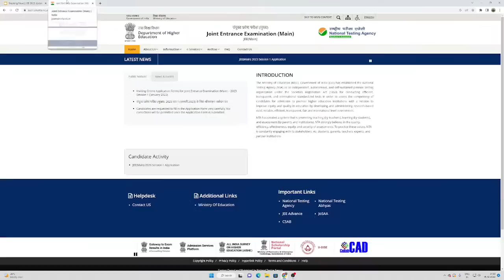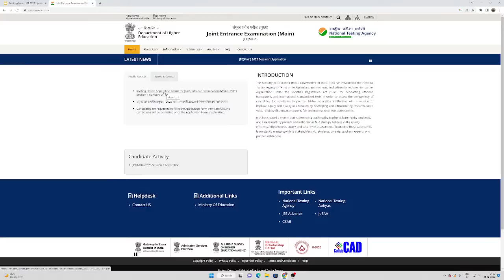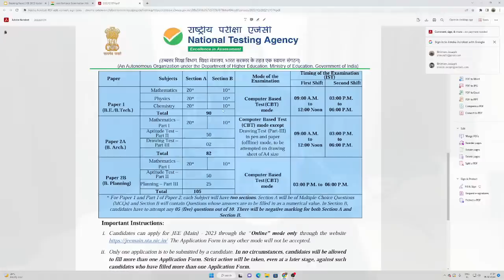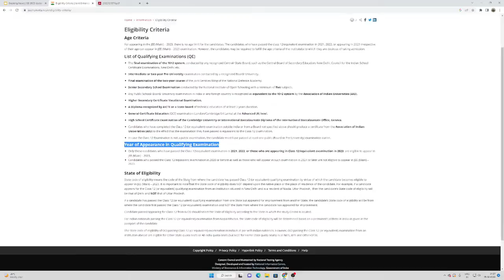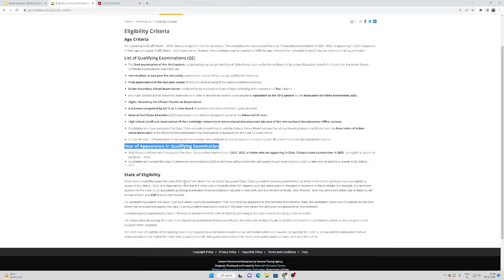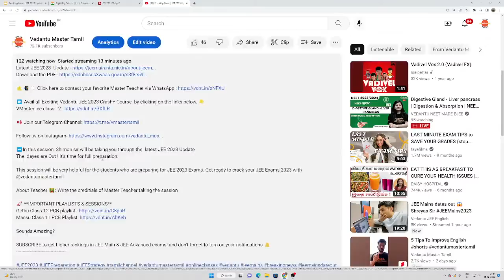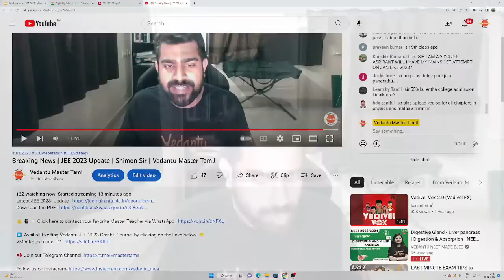Breaking News | JEE 2023 Update | Shimon Sir | Vedantu Master Tamil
➡️In this session, Shimon sir will be taking you through the  latest JEE 2023 Update
The dates are Out ! It's time for full preparation.

This session will be very helpful for the students who are preparing for JEE 2023 Exams. Get ready to crack your JEE Exams 2023 with @vedantumastertamil

About Teacher 👨‍🏫: Write the creditials of Master Teacher taking the session

Sounds Amazing?

Thank you so much guys for watching the video. We hope this session will help you get a better understanding of the topic. We would love to get your feedback.